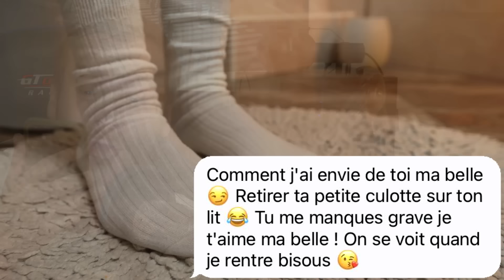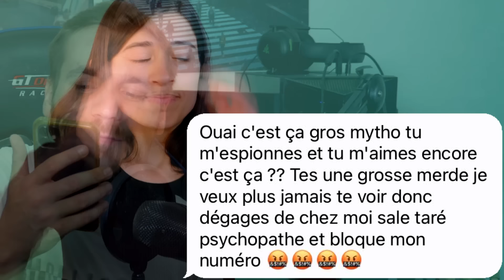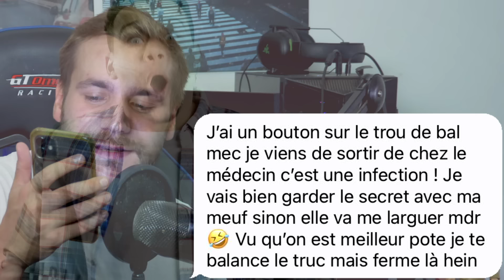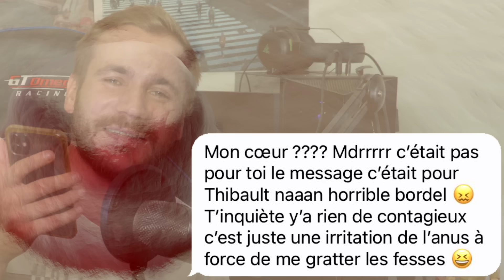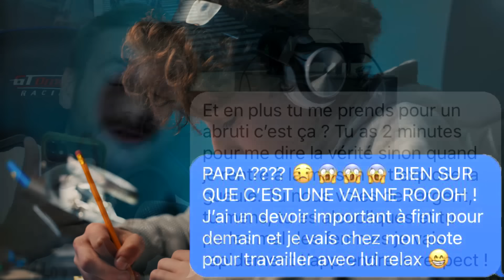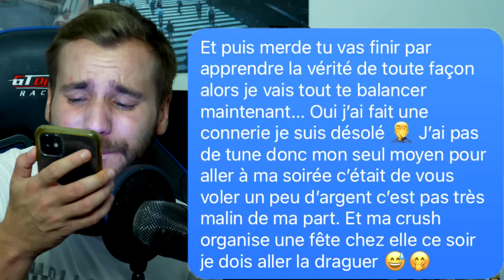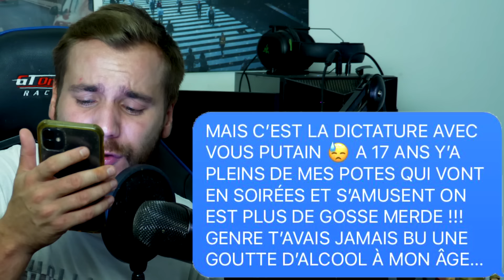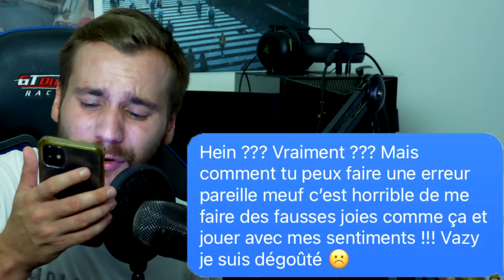LES PIRES SMS ENVOYÉS AUX MAUVAISES PERSONNES !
CES MESSAGES FAILS HORRIBLES…

VIENS SUR INSTA POUR GAGNER PLEINS DE CADEAUX !